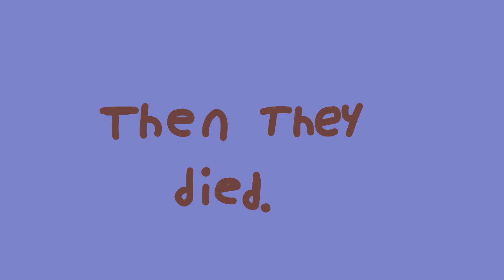Shikanoko yay!!! || OCS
shikanoko nokonoko koshitantan
Ive been wanting to do this since the start of the month
I was going to post the stir intro but camps are making it harder to work on stir